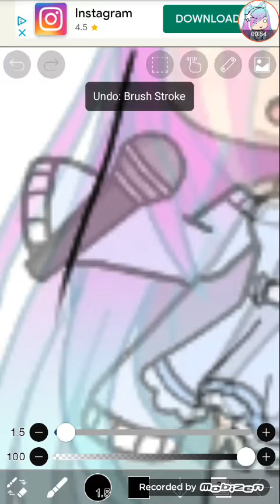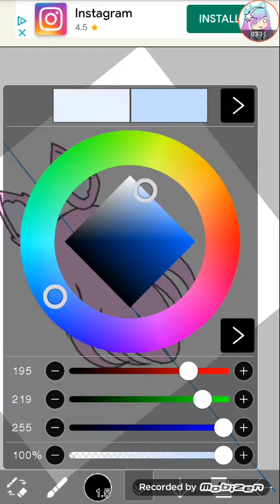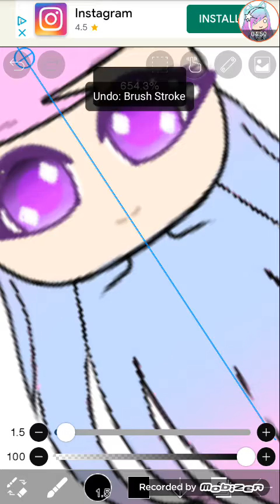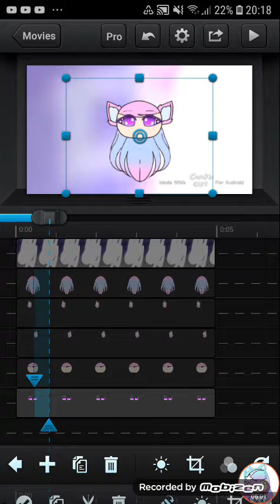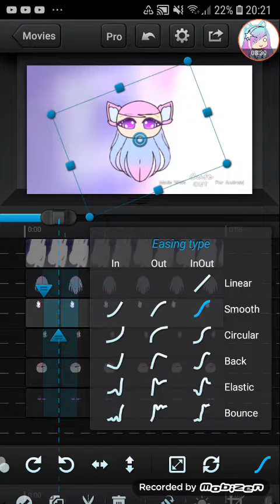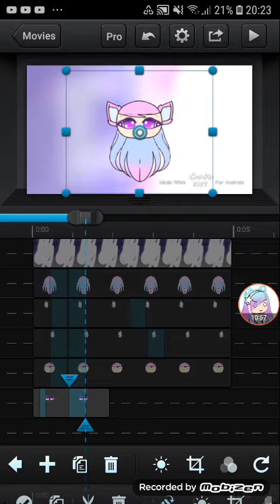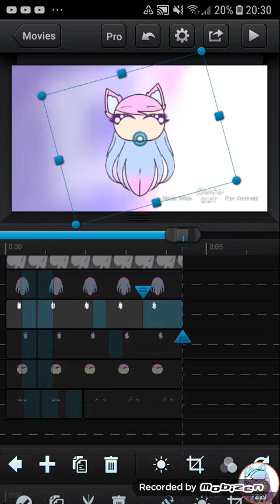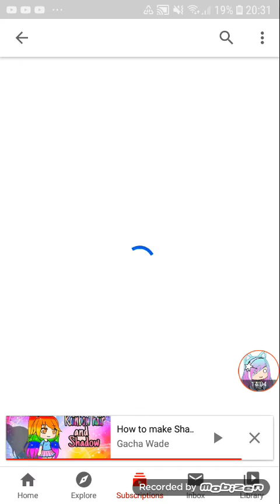How I tween! (For sophia)